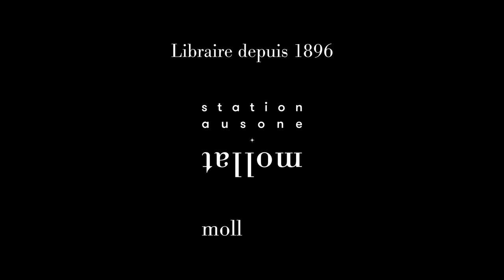Henriette Michaud - Freud à Bloomsbury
Henriette Michaud vous présente son ouvrage "Freud à Bloomsbury" aux éditions Fayard.